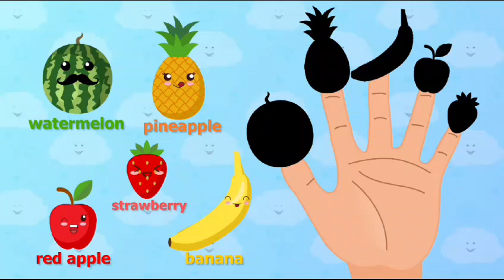Finger Family Song Rhymes || Fruits Finger Family Song